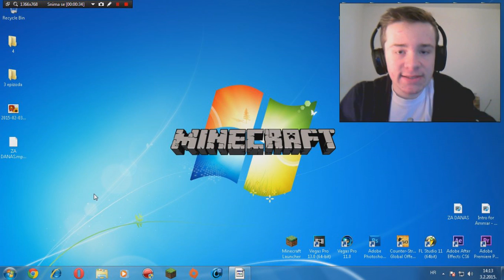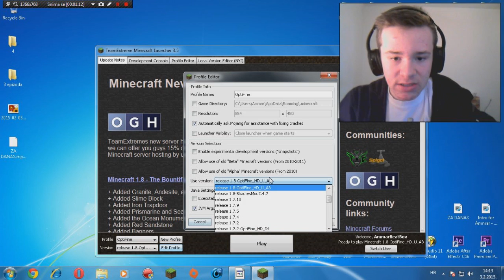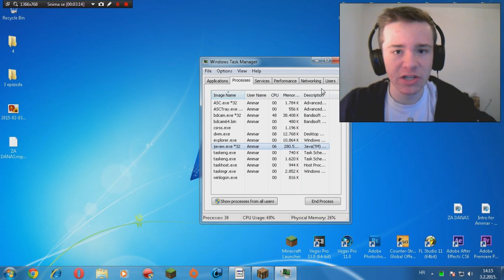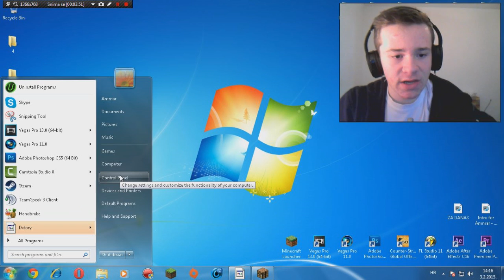Kako imati stabilan FPS u Minecraft-u 1.7/1.8 by Ammar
skype: ammar.deronja